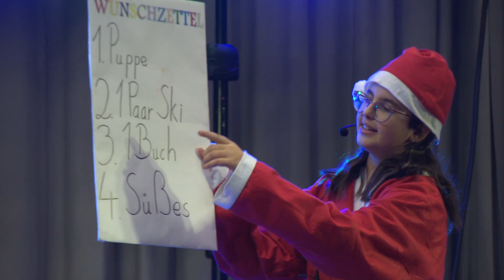Talenteshow - NMS St. Anton am Arlberg 2019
Die Talenteshow ist ein Resultat des Freifachs „Musikwerkstatt“, das an der NMS St. Anton angeboten wird.

Jeder der Teilnehmer konnte in drei Runden Punkten sammeln, die Jugendlichen bereiteten sich im Vorfeld intensiv auf ihren Finalauftritt vor.